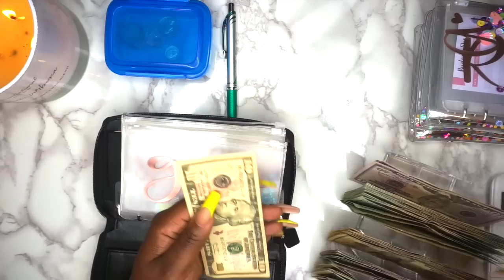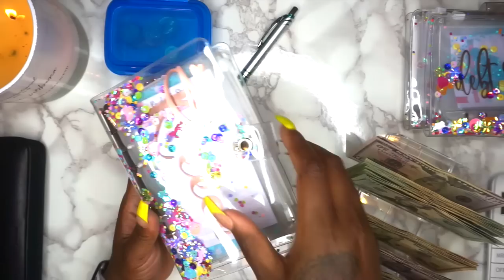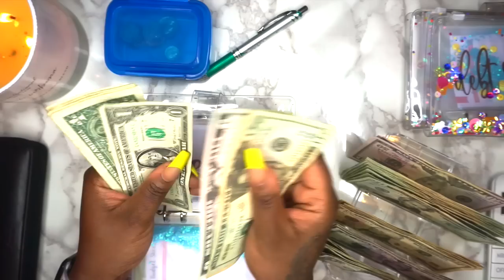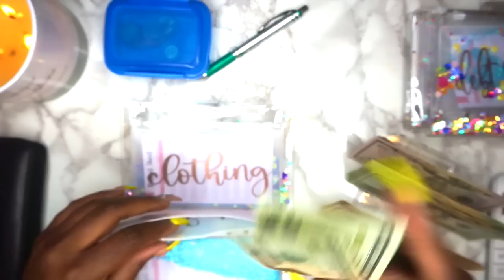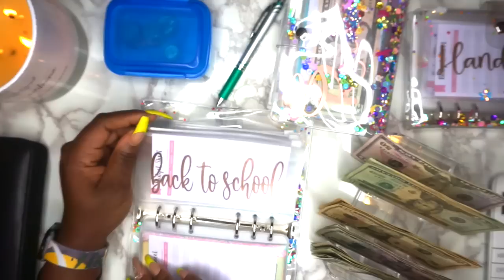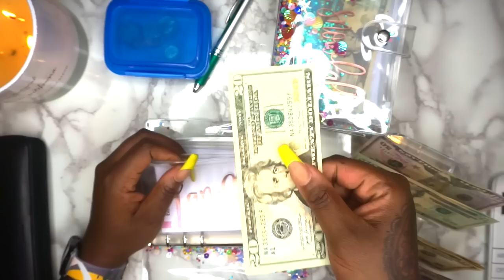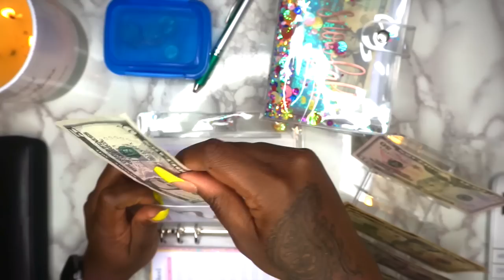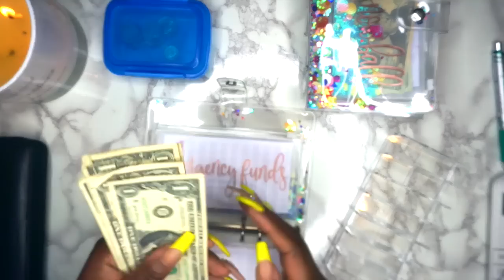CASH ENVELOPES | CASH STUFFING FOR BEGINNERS | FIRST PAYCHECK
Alrighty now! Let's kick off the second quarter with a bang! I just started a new job and today is my first go at CASH ENVELOPE STUFFING SYSTEM!
Watch as I stuff my first paycheck but also talk you through the WHY while doing so!

xo Ambra

💋Makeup Deets💋
Maybelline Instant Age Rewind - Hazelnut
Dose Of Color Eyeshadow Palette - Sienna
Benefit Cosmetics Precisely My Brow Pencil - #5
Benefit Cosmetics Brow Setting Gel
Benefit Cosmetics Brow Conditioner
Sephora Bright Future Gel Serum Concealer - #19 Truffle
MAC Cosmetics Studio Fix Powder - NW48
Natasha Denona Bloom Cheek Palette
Huda Beauty Setting Powder - Kunafa
Juvia's Place Lip Pencil - Koala
Juvia's Place Lipstick - Mademoiselle
Fenty Beauty - Sweet Mouth Gloss

💋Hair Deets💋
Kara Marie Servies - "Kimmy" Wig

D I S C O U N T S ~ C O D E S👍🏾
Use Ebates!

*Use AEMERALD10 for $$ Off